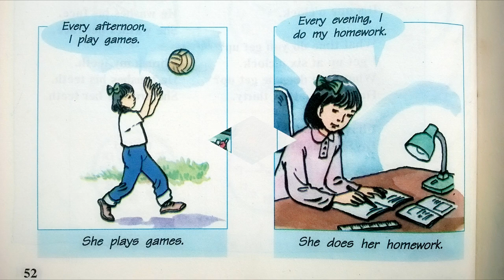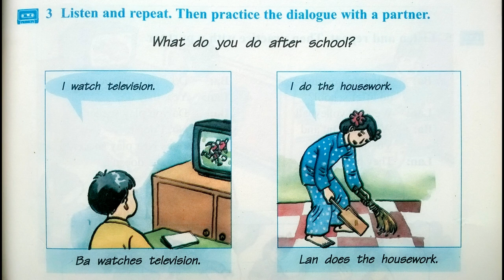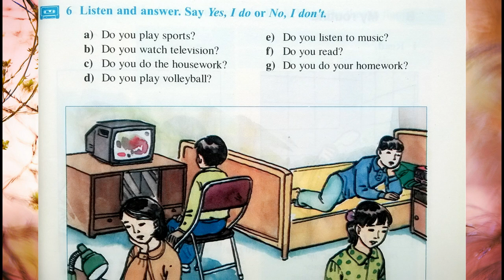Bài Nghe Tiếng Anh Lớp 6 Unit 5 Phần A